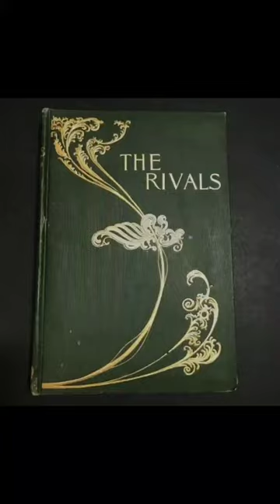THE RIVALS || ( PLAY ) Characters "part 2 " {english honours } BRABU Muz.. study 📚📚